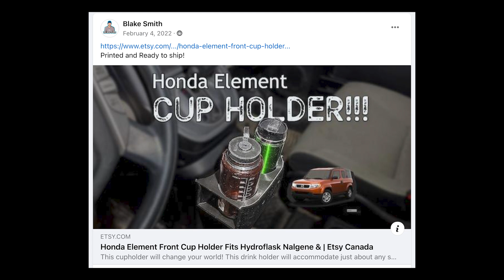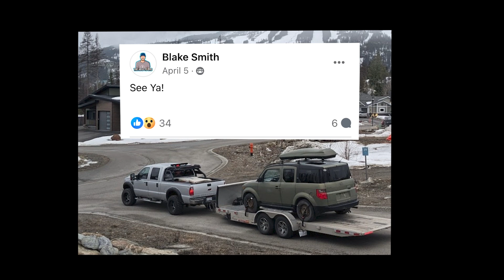Former Honda Element owner: Good, bad, mods, and Element 2.0 (Deep Dive)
Blake @TheHowtoDad  has been a long-time Element enthusiast who has done lots of modifications including 3D printing cupholders that he sold to other Element owners. Here's an interview looking back over the years to honour his contributions to the Element community and hear the story how about how it all happened and what's next.